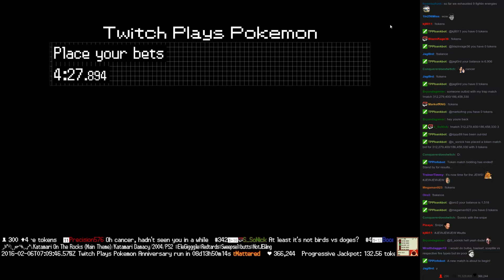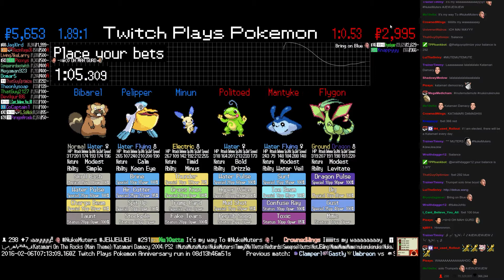Twitch Plays Pokémon Battle Revolution - Match #37503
Match #37503 [Blue: Minun, Pelipper, Bibarel] vs [Red: Politoed, Mantyke, Flygon]